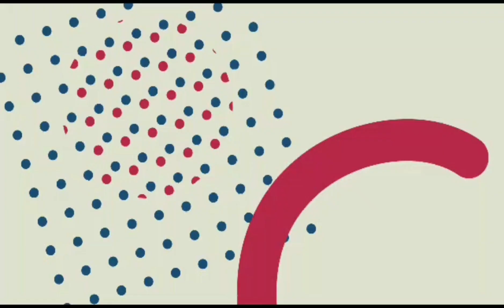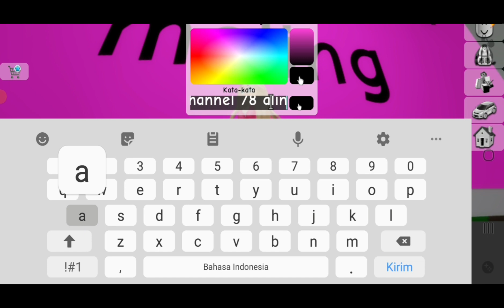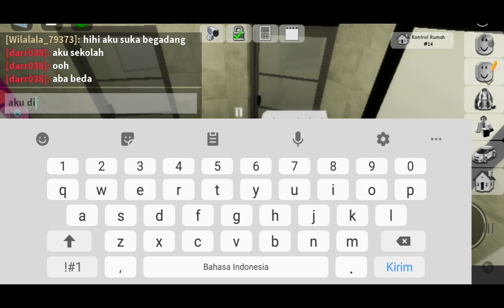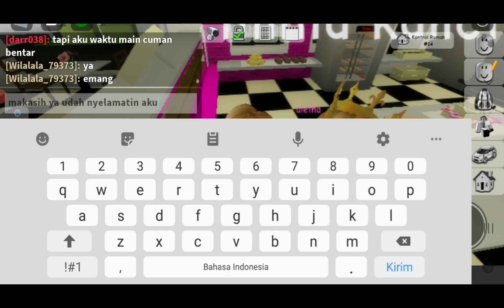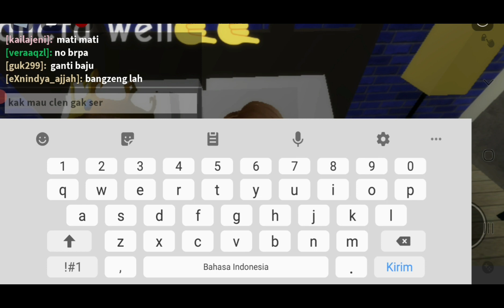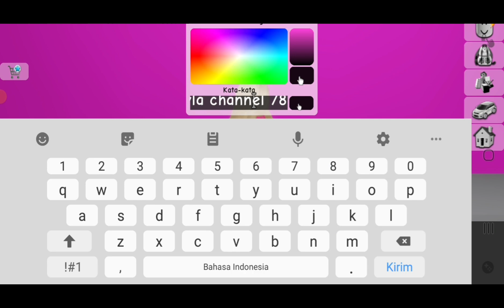gagal 😭!!! want to challenge being a barbie instead of being a mommy. mau barbie malah mami [roblox]